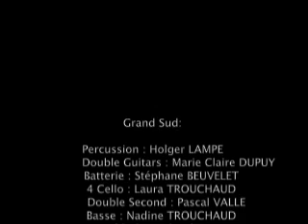THE HAMMER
Grand Sud Steelband
"The hammer" de David Rudder es un tema clásico del repertorio de steelband. Este video fué grabado el viernes 18 de mayo de 2012 en Gignac.
Echamos en falta a Nicolas Terrancle que está de gira y, sobre todo, a Olivier Anderson quien nos dejó hace unos meses por culpa de un cáncer.